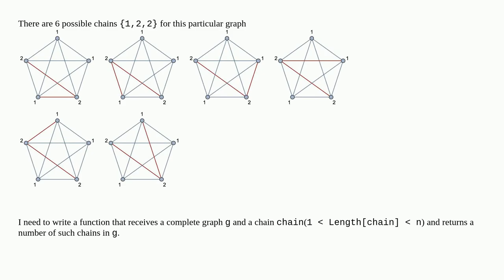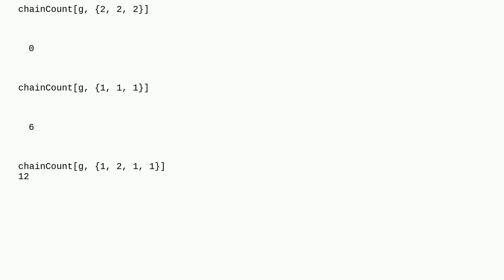Mathematica: Count chains in complete graph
Count chains in complete graph

A special thanks goes out to the community

  pathfinding graphs-and-networks